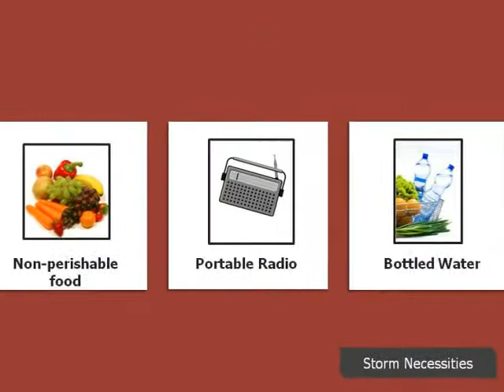Preparing for a storm like Hurricane Sandy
Simple suggestions for hunkering down in a storm like Hurricane Sandy or a nor'easter.